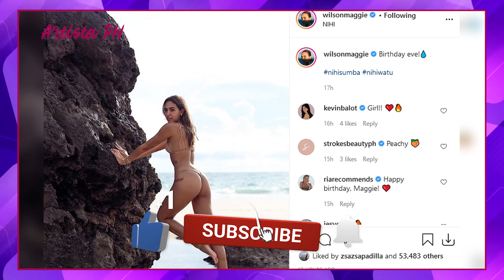🔴 MAGGIE WILSON TAKAW-TUKSO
SHOW MORE Maraming barako na naman ang magiging abot taynga ang ngiti kapag nabistahan ang hot na hot na Instagram post ni Maggie Wilson.

Dito’y makikita si Maggie sa katakam-takam niyang porma, suot ang super seksing skimpy bikini. Kapiranggot na lang ang cover ng kanyang pang-upo. Nakakagigil at takaw-tukso ang kanyang puwet.

Idagdag pa ang kanyang beauty, wow na wow na legs, at makurbang katawan, siguradong maraming maglalaway sa hotness ni Maggie.

Nagpiyesta na naman ang mata ng mga mahihilig na barako sa alindog ng former beauty queen, aktres, model, at TV personality.

Nakakauhaw para sa mga kalalakihan ang magandang tanawing ito. Hahanga at manlalaki ang mga mata ng mga boylet sa pormang ito ni Maggie. Sadyang bagyo ang angking kaseksihan ni Maggie.

Grabeng kuryente sa katawan ang hatid ni Maggie sa mga barako, kahit saan mang anggulo siya silipin. Kaya hindi kataka-taka kung maging paboritong pantasya ng maraming boys ang Hot Momma na tulad niya.